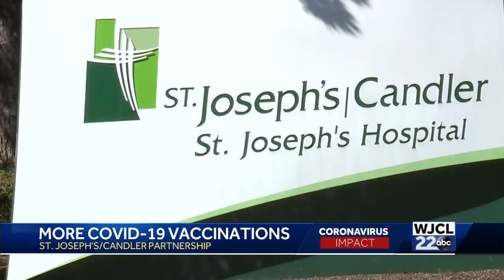St. Joe's Vaccines